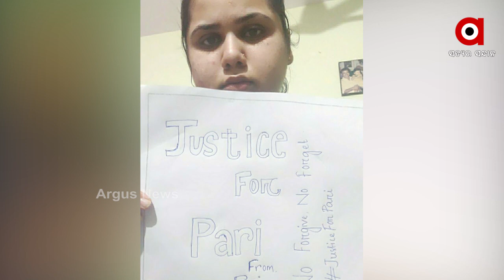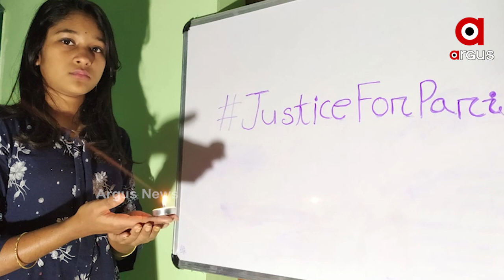ଜଷ୍ଟିସ୍ ଫର୍ ପରୀ କ୍ୟାମ୍ପେନରେ ସାମିଲ ହେଲେ ଦେଶ ବିଦେଶର ଲୋକ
ଜଷ୍ଟିସ୍ ଫର୍ ପରୀ । ପରୀକୁ ନ୍ୟାୟ ଦିଅ । ଅର୍ଗସରେ ଏହି କ୍ୟାମ୍ପେନରେ ସାମିଲ ହୋଇଛନ୍ତି ଦେଶ ବିଦେଶରୁ ଲୋକ...